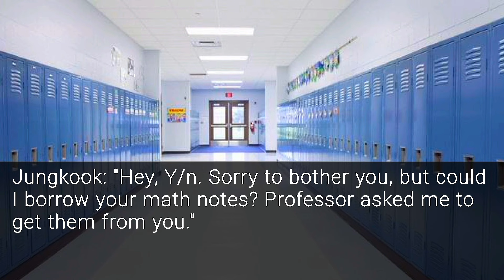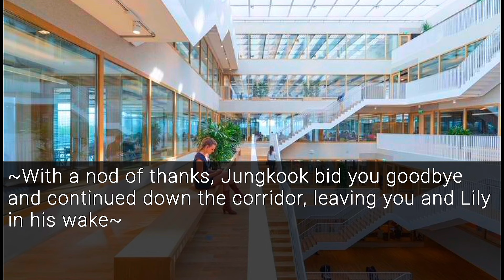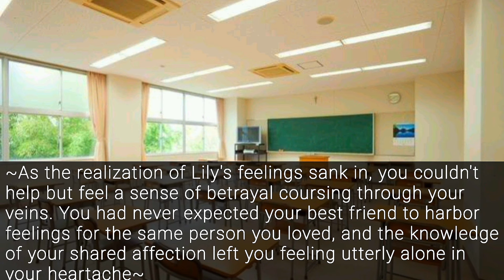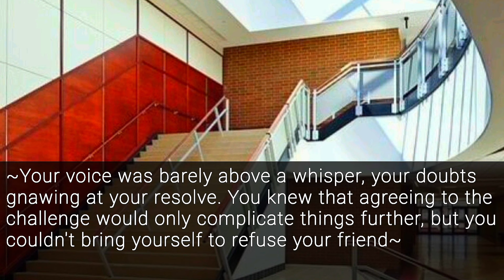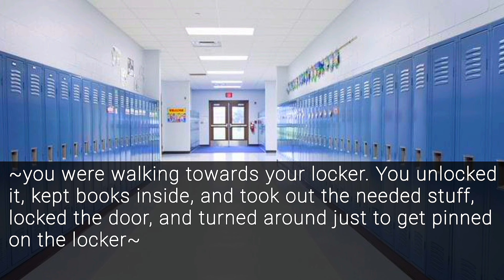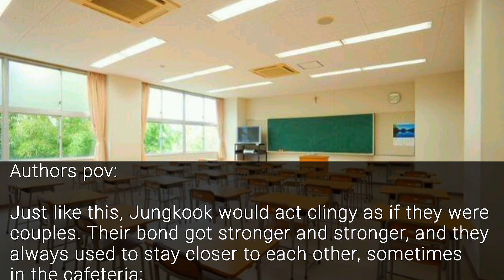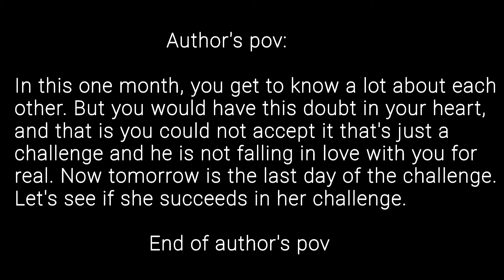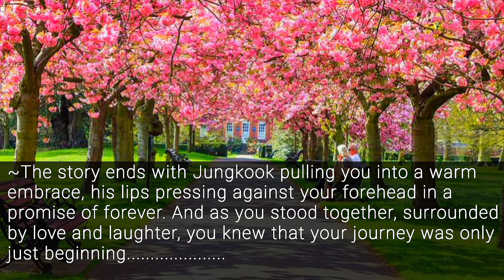When School Heartthrob Who Is Your Crush Challenge U To Make Him Fall In Love With you|| Jungkook FF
When school Heartthrob who is your crush challenges you to make him fall in love with you
Jungkook ff
Oneshot
BTS ff